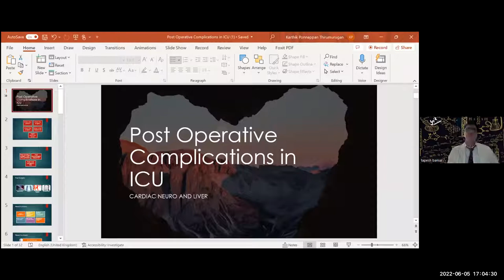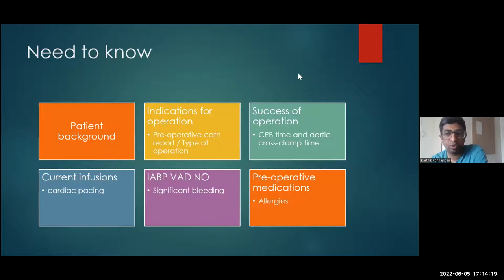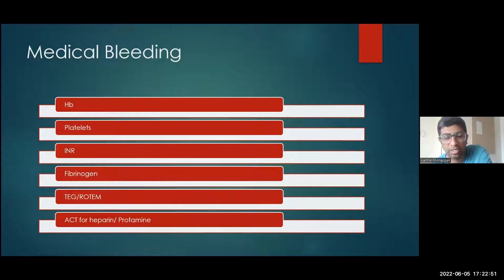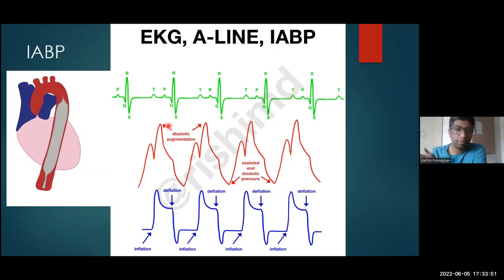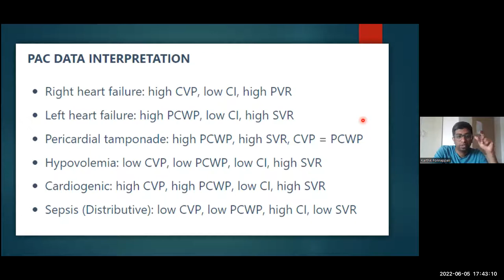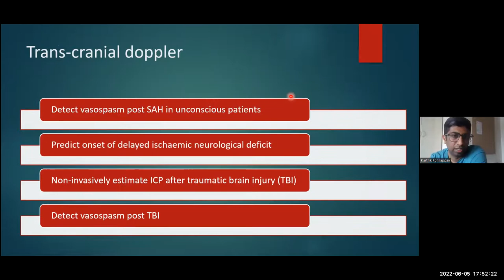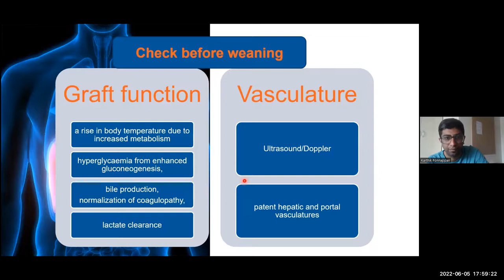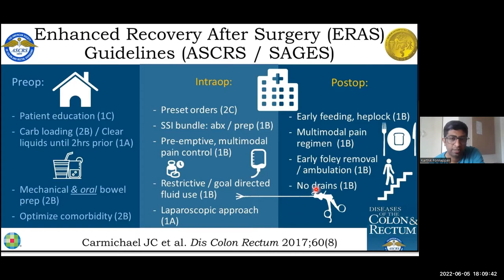Post operative complications- DR KARTHIK PONAPPANN T / DR TAPESH BANSAL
00:00:00 Introduction
00:26:11  IABP
00:32:17  tpi
00:45:38   neuro
00:49:53 liver transplant
00:56:53 TEG
01:07:10 DISCUSSION